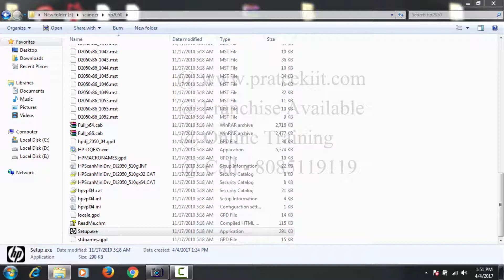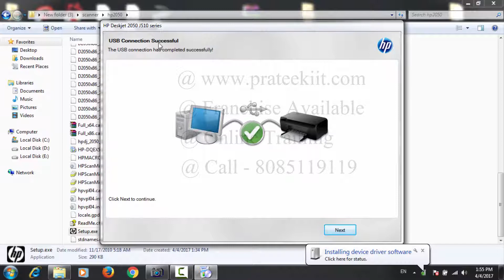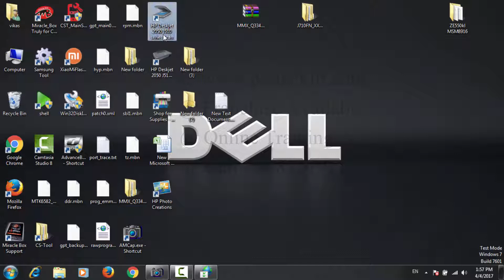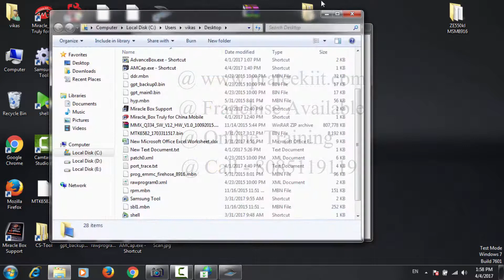install hp deskjet 1050 all in one printer | scanner operate in Hindi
how to install hp deskjet 1050 all in one printer/scanner operate in Hindi,Urdu,tamil,HD
Website,smartphone repair training,by,restart,institutes,free,full,completely,best,
computer Hardware and laptop,courses,using,guide,testing,Online,desktop
lcd,led,phones,use,Hardware,solution,video,Problem,Solved,Introduction,pc,change
fully,all,offline,is,tutorials,solve,automatic,process,solution,tutorial,OSX,boot,up,different
100% working,circuit,part,learn,on All MacBook Pro,Unlock Passcode for Pro,Air,iMac,Mac,Pro,mini,macbook